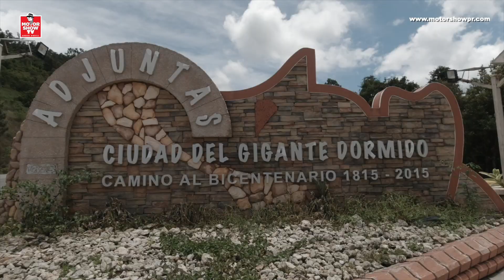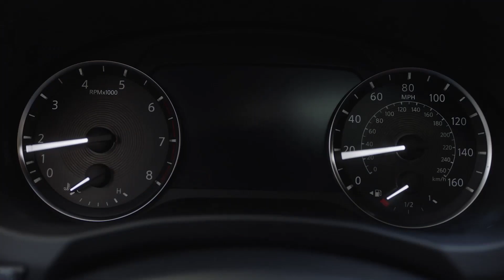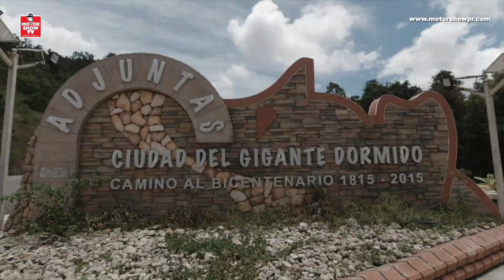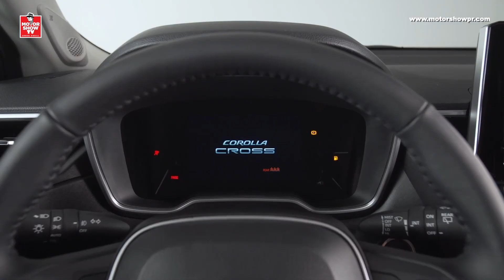UNICORNIOS en la MONTAÑA - MotorShow TV: Episodio 61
Aquí están los MEJORES UNICORNIOS en una reciente actividad de AUTOS ANTIGUOS en ADJUNTAS, PUERTO RICO. Vean ADEMÁS la prueba de manejo de la nueva TOYOTA COROLLA CROSS.